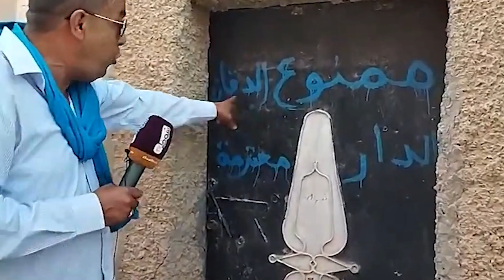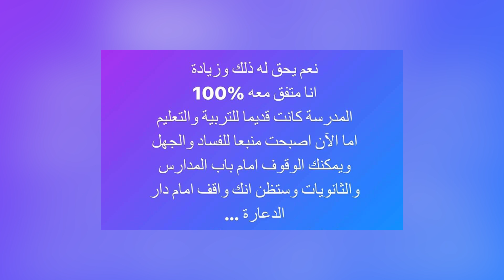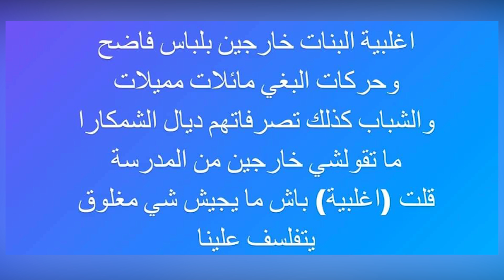حيت الأقلية فيها الأقلية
في حالة ما عجبك الفيديو قلت في حالة ما زعما را ممكن تبغي تابع حسابي على الأنيستاغرام